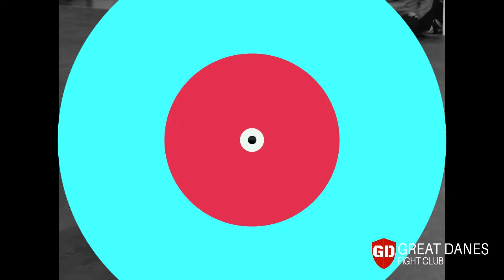Photo show from GDFC in 2020